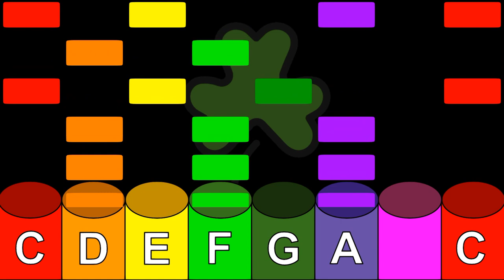The Cliffs of Moher [Irish Jig] - Boomwhacker Play Along